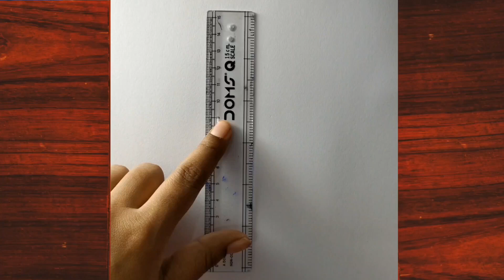Simple, easy and beautiful maa Durga face drawing for beginners .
maa durga drawing oil pastel,
maa durga drawing watercolor,
maa durga drawing sanju art,
maa durga drawing pencil sketch,
maa durga drawing mandala art,
maa durga drawing tutorial,
maa durga drawing full body,
maa durga drawing maa durga drawing,
maa durga drawing art,
maa durga drawing and colouring,
maa durga drawing and painting,
maa durga drawing art avatar,
maa durga drawing ap drawing,
durga maa drawing acrylic painting,
maa durga agomoni drawing,
maa durga angry drawing,
angry maa durga drawing,
art avatar maa durga drawing,
aryan verma studios maa durga drawing,
sanju arts maa durga drawing,
the art cafe maa durga drawing,
jyoti gupta art maa durga drawing,
varsha arts maa durga drawing,
mandala art maa durga drawing,
maa kali and maa durga drawing,
easy and beautiful maa durga drawing,
maa durga drawing by sanju arts,
maa durga drawing beautiful,
maa durga drawing black and white,
maa durga drawing by suhan shetty,
maa durga drawing by creative thinking world,
maa durga drawing bengali,
maa durga sketch drawing step by step,
maa durga best drawing,
beautiful maa durga drawing,
baby maa durga drawing,
bengali lady god maa durga drawing,
bengali style maa durga drawing,
best maa durga drawing,
badshah der maa durga drawing,
step by step maa durga drawing,
full body maa durga drawing,
very beautiful maa durga drawing,
maa durga drawing colour,
maa durga drawing creative prasanta,
maa durga drawing cute,
maa durga drawing cartoon,
maa durga drawing colour pencil,
maa durga drawing chobi,
maa durga drawing creative sketch,
maa durga drawing easy with colour,
maa durga charcoal drawing,
cute maa durga drawing,
creative prasanta maa durga drawing,
creative thinking world maa durga drawing,
cute little maa durga drawing,
cute maa durga drawing step by step,
cartoon maa durga drawing,
creative thinking world maa durga drawing part 2,
creative sketch maa durga drawing,
creative prashant maa durga drawing,
maa durga drawing drawing,
maa durga drawing dikhao,
maa durga drawing design,
maa durga drawing drawing with me drawing classes,
maa durga drawing navratri special drawing 2023 navratri,
maa durga devi drawing,
durga maa drawing with dots,
maa durga doctor drawing,
durga maa drawing difficult,
drawing maa durga drawing,
drawing teacher suraj maa durga drawing,
navratri drawing,
navratri drawing easy,
navratri drawing sketch,
navratri drawing durga maa,
navratri drawing mandala art,
navratri drawing very easy,
navratri drawing oil pastel,
navratri drawing lehenga designs,
navratri drawing easy dandiya,
navratri drawing hard,
navratri drawing watercolor,
navratri drawing and colouring,
navratri drawing and painting,
navratri drawing art,
navratri drawing acrylic colour,
navratri drawing and craft,
navratri drawing aryan verma,
navratri activity drawing,
navratri drawing very easy and beautiful,
navratri drawing sanju arts,
aryan verma studios navratri drawing,
happy navratri drawing,
aryan verma navratri drawing,
sanju arts navratri drawing,
mandala art navratri drawing,
the art cafe navratri drawing,
easy and beautiful navratri drawing,
navratri special drawing easy and beautiful,
navratri special drawing mandala art,
navratri drawing beautiful,
navratri drawing by oil pastel,
navratri drawing brush pen,
navratri drawing beautiful easy,
navratri drawing best,
navratri ki drawing kaise banaen,
navratri ki drawing kaise banate hain,
navratri drawing step by step,
navratri special drawing step by step,
navratri drawing for beginners,
beautiful navratri drawing,
best navratri drawing,
beautiful and easy navratri drawing,
very beautiful navratri drawing,
navratri drawing competition,
navratri drawing colour,
navratri drawing chart paper,
navratri drawing chart,
navratri drawing cute,
navratri drawing craft,
navratri drawing card,
navratri drawing colorful,
navratri drawing cartoon,

Here you will find very easy drawing, simple drawing, beautiful drawing, art and drawing hacks,
Easy art and craft, simple art and craft.

I always try to show the easiest way to art,draw and colour .

Thankyou.

easy drawing
easy art and drawing
easy drawing for kids
# pencil drawing
art and drawing hub
art and penting ideas
art and drawing kese sikhe

All videos on the channel belong in full to the author.
Copyright and use of materials is prohibited.